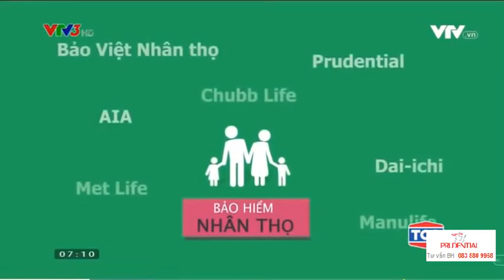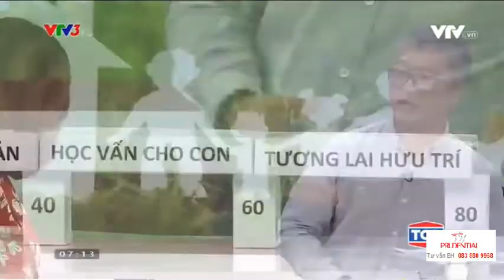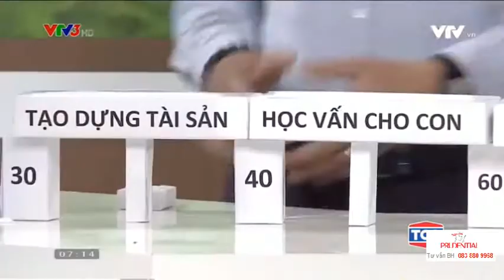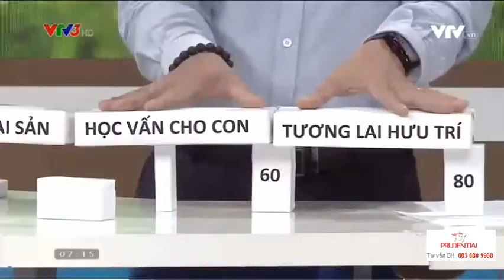VTV3 Cafe Sáng tìm hiểu về Bảo Hiểm Nhân Thọ 30 7 2018 00 00 14 00 08 52